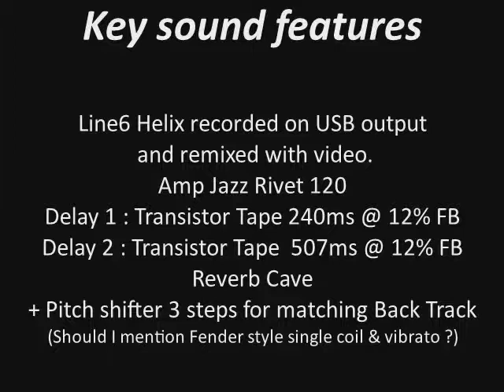Wicked Game Guitar Impro